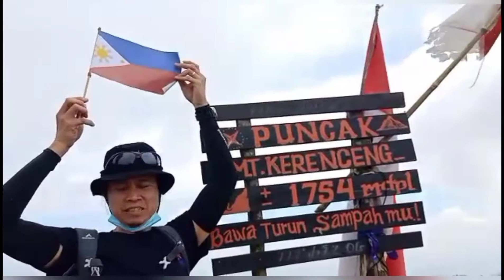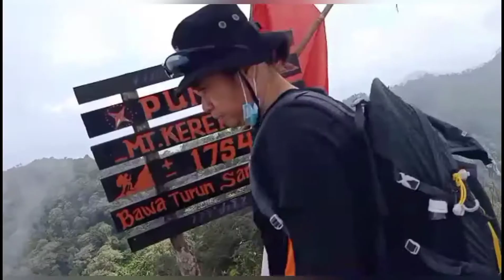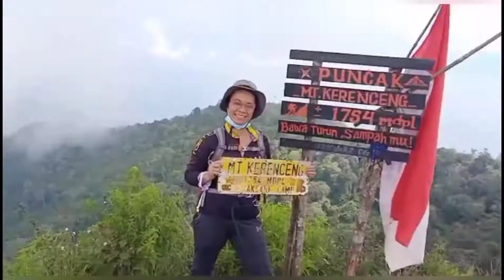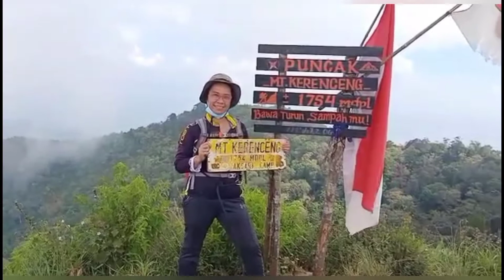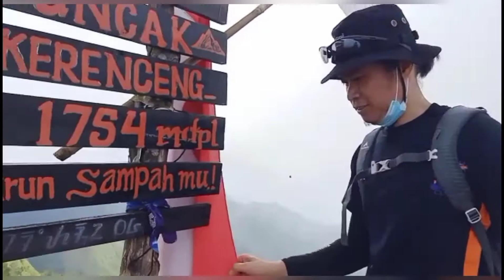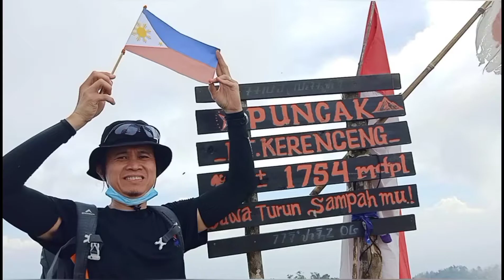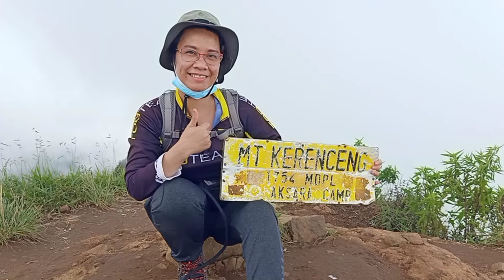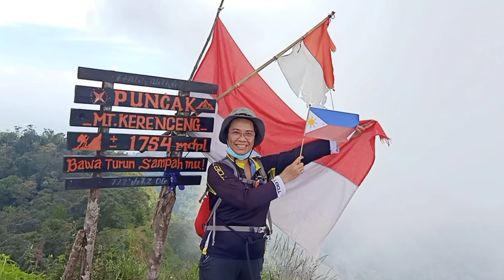Puncak Gunung Kerenceng | 1754 MASL | Sumedang, West Java, Indonesia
The summit of Mt. Kerenceng (Sumedang, West Java, Indonesia) is breathtaking! It boasts a 360-degree view of the nearby mountains. The summit assault was very challenging but the top view was really rewarding. it is a must see destination for every mountaineer.